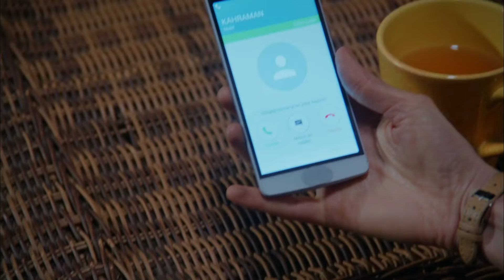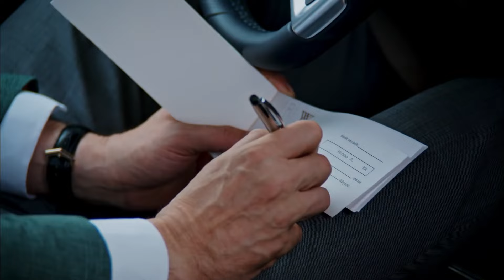74. Bölüm | Kaderimin Yazıldığı Gün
74. Bölüm | Kaderimin Yazıldığı Gün

Yapım: O3 Medya
Yapımcı: Onur Güvenatam
Yönetmen: Ulaş İnaç
Proje Tasarım: Aynur Sayar

Oyuncu Kadrosu:
Kahraman: Özcan Deniz
Elif: Hatice Şendil
Defne: Begüm Kütük Yaşaroğlu
Kerem: Gürbey İleri
Yakup: Hakan Meriçliler
Şükran: Goncagül Sunar
Maksut: Serdar Özer
Ziya: Metin Çekmez
Kıymet: Gül Onat
Saadet: Hale Soygazi
Nazlı: Sultan Elif Taş